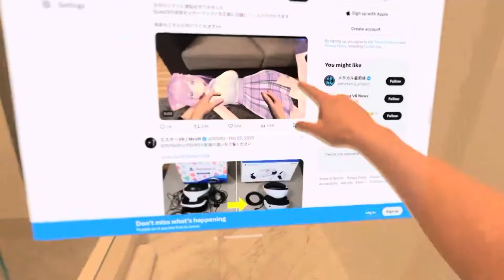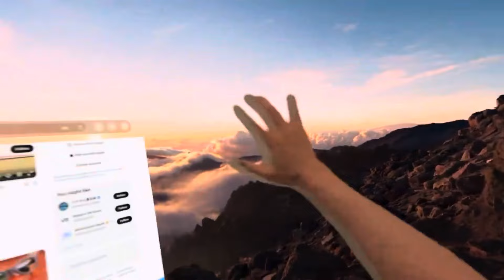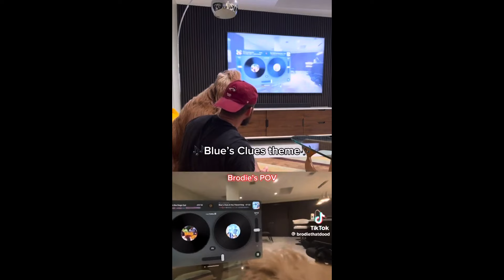Apple VISION Pro - 9 Najlepszych Filmów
Tak jak w tytule, dziś trochę śmiechu z nowej technologii.